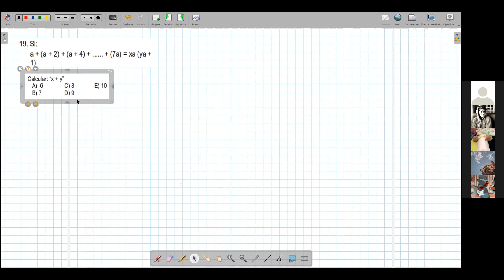RM (OR MAR-SET 2021) Agraria Series (Repaso) (Prof. Omar) (07/05/2021)